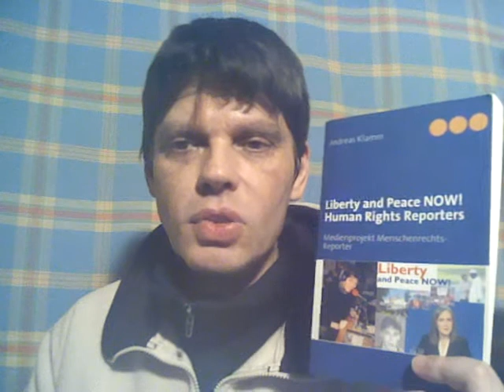Artikel 29 - Menschenrechte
Artikel 29, Allgemeine Erklärung der Menschenrechte, Vereinte Nationen, United Nations, human rights, Bildung, Education, Liberty and Peace Now ! Human Rights Reporters,